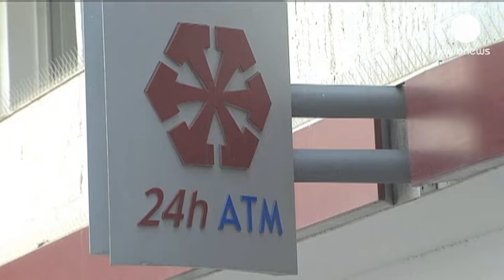Chypre : les virements à l'étranger seront limités à 5000 euros selon la presse locale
Une certaine appréhension règne à Chypre à quelques heures de la réouverture des banques. Après treize jours de fermeture, celles-ci devraient mettre, en pla dès demain, une série de mesures pour éviter une fuite massive de capitaux. C'est la conséquence redoutée de l'accord sur un plan de sauvetage financier, qui prévoit de taxer les comptes dépassant les 100 000 euros.

Selon la presse locale, ces mesures prévoient notamment de limiter à 5000 euros par mois, et par personne, les transferts de fonds à l'étranger. Les voyageurs quittant l'île ne pourront, par ailleurs, pas porter sur eux plus de 3000 euros en espèce. Leurs paiements par carte de crédit sont également limités.

Quant aux entreprises, elles seront autorisées à payer leurs fournisseurs à l'étranger à condition de produire des justificatifs.

Le plan de sauvetage du système bancaire chypriote

Ce plan de sauvetage se traduit par une importante restructuration du secteur bancaire de l'île.
La deuxième banque du pays, la Laiki Bank (dite "Popular Bank" en anglais), sera mise en faillite. Elle sera scindée entre une "bad bank", structure de défaisance amenée à disparaître progressivement, et une "good bank", où seront regroupés les dépôts inférieurs à 100 000 euros, qui bénéficient d'une garantie publique dans l'Union européenne (UE).
La première banque du pays, la Bank of Cyprus, reprendra à terme les dépôts garantis de Popular Bank. Elle reprendra aussi les dettes de Popular Bank envers la Banque centrale européenne (BCE), qui s'élèvent à 9 milliards d'euros. Cette dernière continuera d'apporter des liquidités à la Bank of Cyprus.
Une ponction d'environ 30% à 40% sera appliquée sur les dépôts auprès de la Bank of Cyprus à compter de 100 000 euros. Ces dépôts seront donc gelés, et serviront à régler les dettes de Laïki, et à recapitaliser la Bank of Cyprus.